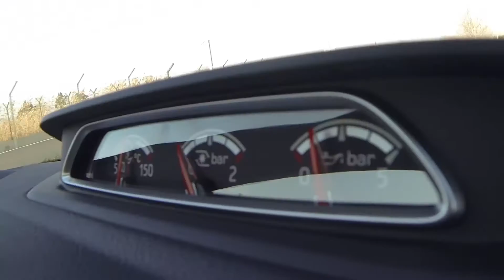2018 Ford Focus ST Driving Video in Red Trailer | AutoMotoTV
2018 Ford Focus ST Driving Video in Red Trailer | AutoMotoTV